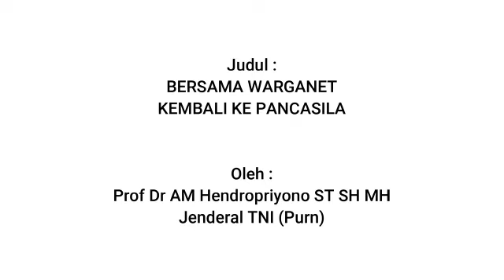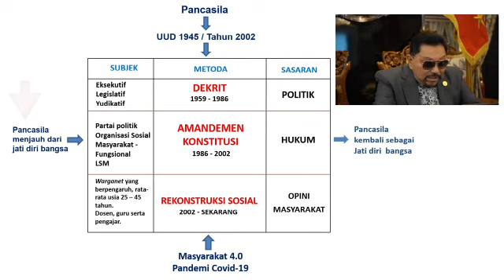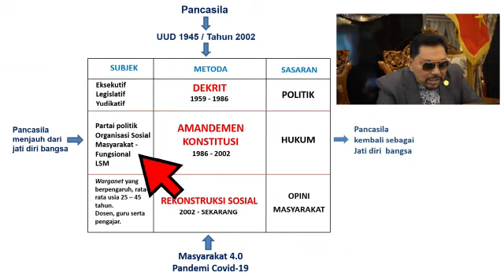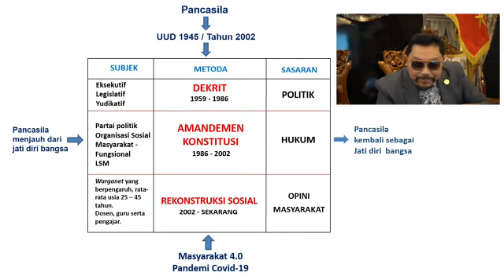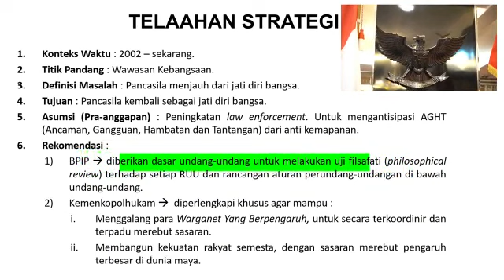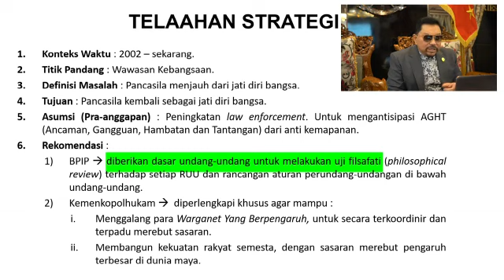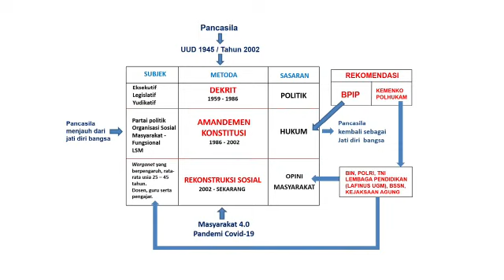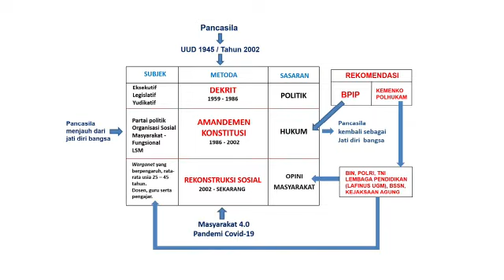Hendropriyono Kembali Pancasila Jati Diri Bangsa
Video from Jemima Mulyandari